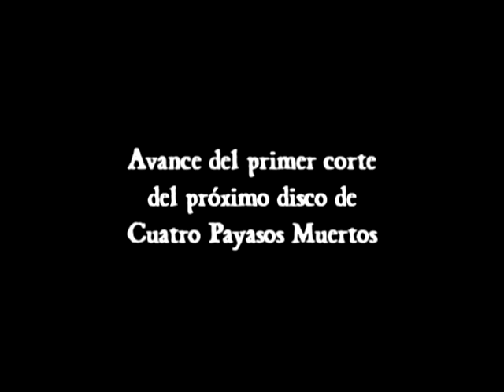Cuatro Payasos Muertos - Oda a la gripe aviar (en vivo)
Grabado en vivo en la feria de ciencia y tecnología estatal "Tecnópolis" en el año 2011.
Dicho show terminó inesperadamente con formato de disco en vivo, el mismo se puede conseguir en los shows de la banda, en algunos locales de compras de discos o por internet.
El mismo es de libre descarga o puede colaborar mediante paypal con la banda.

Cuatro Payasos Muertos
Arlecchino: Guitarra y voz
Pierrot: Guitarra y voz
Pablete: Bajo y voz
Giuseppe: Batería y coros.